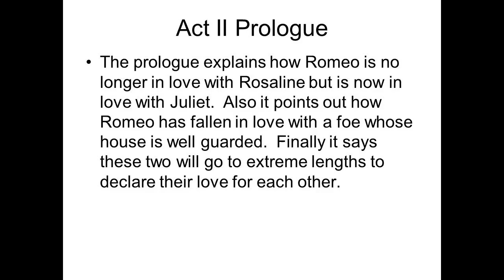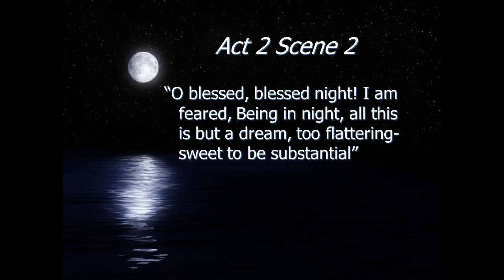Romeo and Juliet | Act 2 Prologue Summary & Analysis | William Shakespeare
In today's analytical breakdown, we delve into the Act 2 Prologue of Romeo and Juliet, the iconic tragedy penned by William Shakespeare. This video is tailored as a comprehensive overview meant to support high school and college English Literature students as they navigate through the intricate narrative of this timeless classic, thereby serving as an invaluable resource for exam preparation, homework assistance, and essay research.

We thoroughly examine the key events and pivotal plot development that shape the Act 2 Prologue. We study the nuanced characters, their motivations, and transformations, unveiling the genius behind Shakespeare's masterful characterisation. With each character, theme, and symbol meticulously unraveled, this video aims to enhance your understanding of Romeo and Juliet’s star-crossed journey.

The themes that pervade this chapter, and indeed the entire work, are myriad and complex, ranging from love and fate to the destructive consequences of familial hatred. We take a deep dive into these motifs, providing an insightful analysis that links these themes to the broader narrative of Romeo and Juliet.

Not limiting ourselves to merely interpreting the story, we further uncover the myriad symbols that permeate this act, shedding light on how Shakespeare seamlessly blends these literary devices into his narrative, thus deepening the layers of understanding for the reader or viewer.

Whether you're a student seeking an enhanced understanding of Romeo and Juliet's narrative depths, or simply a literature enthusiast hoping to grasp the intricacies of this seminal text, this video provides an in-depth guide to the Act 2 Prologue, unpacking its essential elements and linking them to the broader context of this enduring love story.

Strap in for a literary adventure as we dissect Act 2 Prologue of Romeo and Juliet, imbuing your literary journey with enriched understanding and a renewed appreciation for William Shakespeare's timeless masterpiece.